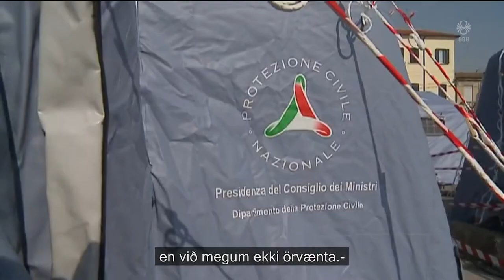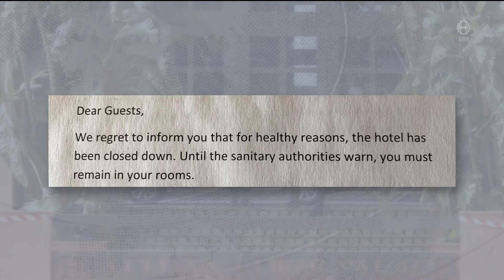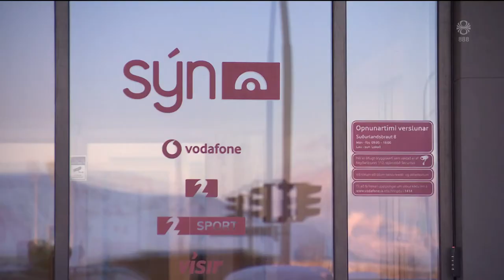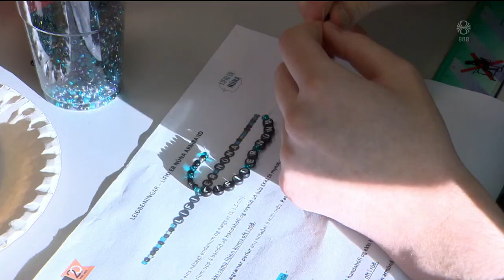Fréttir - 26. feb 2020